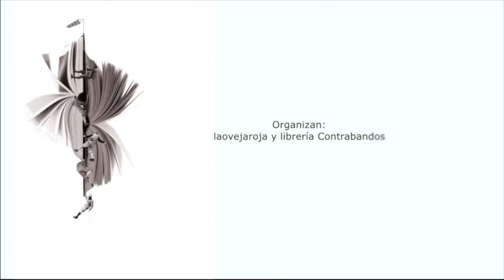1.2 Acceso a la producción cultural: consideraciones desde la sociología de la cultura y de la lit.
Con Sophie Noël (Univ. París 13) y José Luis Bellón Aguilera (Univ. Masarykova, Rep. Checa), modera Alfonso Serrano (La Oveja Roja).
No pocos estudios señalan las concomitancias entre el desarrollo del sector del libro y los intereses de las élites de los Estados modernos. Sin embargo, para intentar arropar un poco mejor la extendida percepción de que en sus formas actuales el campo literario ofrece notables sesgos sociológicos no encontramos apenas estudios serios a los que remitirnos. Parece pese a todo claro que es solo desde la sociología de la cultura y de la literatura desde donde se han abordado con más propiedad la cuestión. ¿Qué pueden decirnos sus estudios al respecto? ¿A qué marco teórico remitirnos y sobre qué investigaciones apoyarnos? Y ¿qué vínculo de esta representatividad social con los fenómenos de producción de ideología? Más información